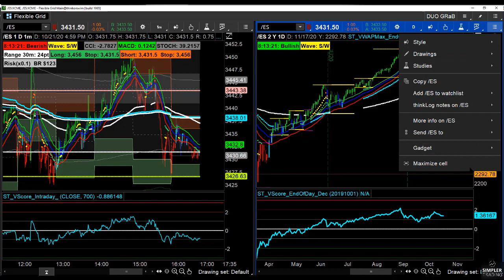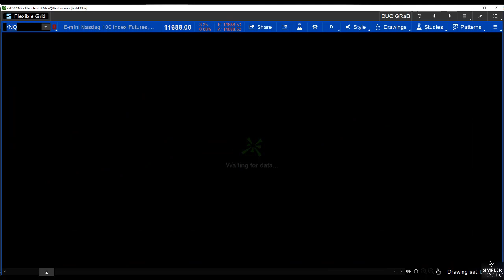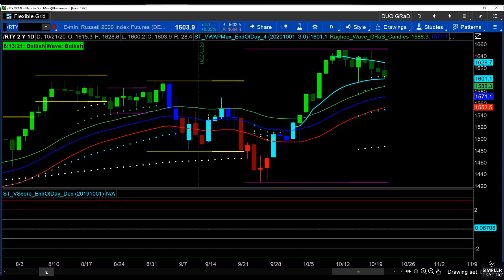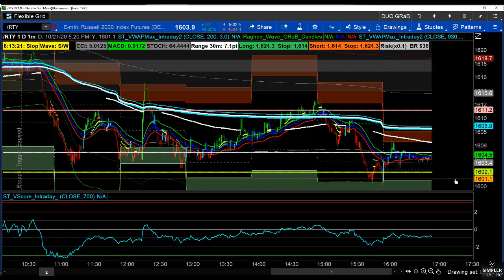Futures: The index I am most interested in buying tomorrow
Using an anchored VWAP, this is the index I am most interested in tomorrow.
Our resident futures and forex expert, with several books published, Raghee’s highly skilled at trading futures, forex, and options. Her love for her work and enthusiasm for teaching others shines through when you listen to her in our Simpler Futures Gold Room. She combines technical analysis and ‘big picture’ market psychology to find strong setups, and then she relays that information to you as she teaches you from top to bottom. Raghee enjoys nothing more than teaching her students how to ride the waves of those long term trends.